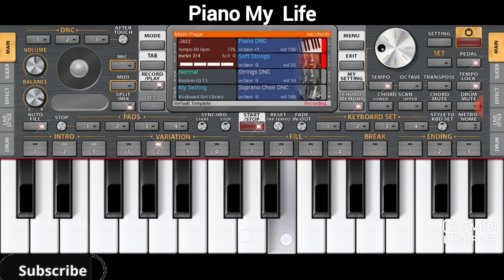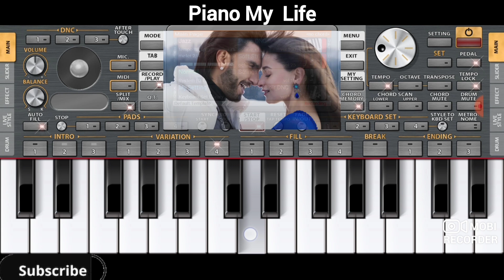Tum kya mile piano tutorial | Arijit Singh | Ranveer - Alia | ORG Piano | Piano My Life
This video is made by using ORG Piano  Mobile app . You can easily download it from App Store or Play Store.

Watch the video to learn how to play this music in piano and you can easily learn it .

Cover Topics :
1. Tum Kya Mile piano tutorial
2. Tum Kya Mile in piano
3. Tum Kya Mile perfect piano
4. Tum Kya Mile in org piano
5. Tum Kya Mile easy piano tutorial
6. Tum Kya Mile
7. Tum Kya Mile piano me keise bajaaye
8. Tum Kya Mile  song piano
10. Tum Kya Mile song ringtone
11. Tum Kya Mile song piano instrumental
12. Tum Kya Mile song piano song karaoke
13. Tum Kya Mile piano tutorial
14. Tum Kya Mile song piano tutorial
15. Tum Kya Mile instrumental
17. Tum Kya Mile new song piano
18. Tum Kya Mile song piano
19.Tum Kya Mile piano
20. Tum Kya Mile piano cover
21. Tum Kya Mile arijit singh
22. Tum Kya Mile piano ringtone
23. Tum Kya Mile insta trending song

Channel owner : Jinal Patel